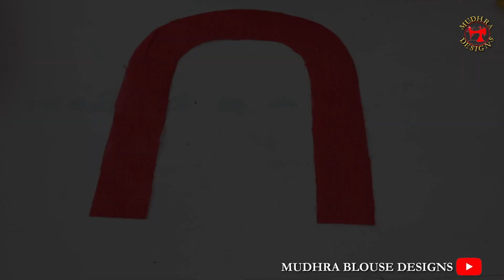Very beautiful new latest back neck blouse design cutting and stitching very easy method